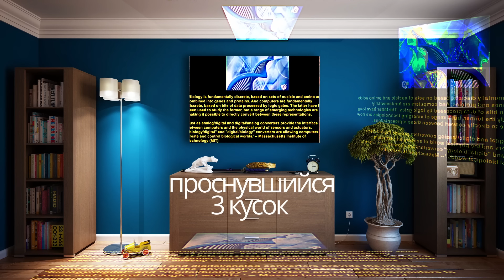Дэвид Айк Нужны ли очки на том Свете